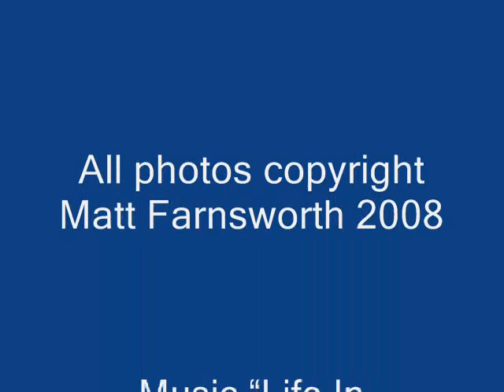Life In Technicolor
And now for something COMPLETELY diffrent! I got the idea for this after hearing the song. ALL the photos were taken by me, the music is of course not mine.

Also, in case your are woundering, yes, this is the second time I have up loaded this.  the first version has a few flaws that needed fixing, but I'm pretty happy with this one.